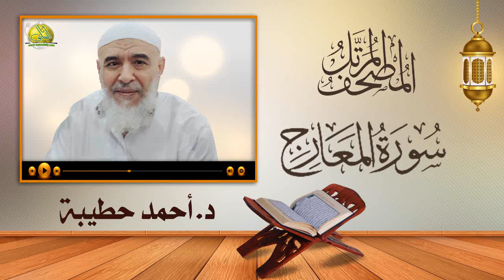070- سورة المعارج (المصحف المرتل). د/ أحمد حطيبة